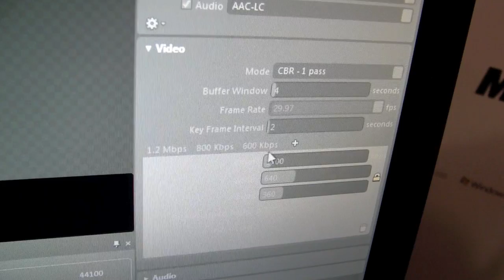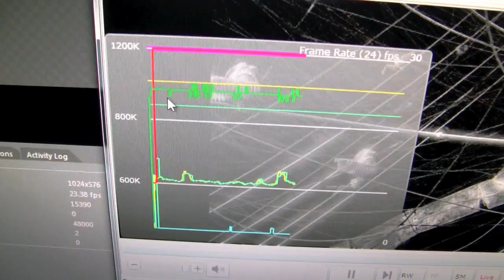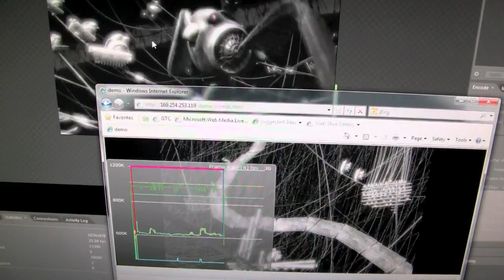Live Smooth Streaming Demo Optimizes Bit Rate Automatically - GTC 2010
Live smooth streaming demo on Microsoft expression coder 4. This technology allows the browser to detect the GPU capabilities and the available bandwidth so the bit rate is automatically down graded so the video stream won't be choppy or stutter.